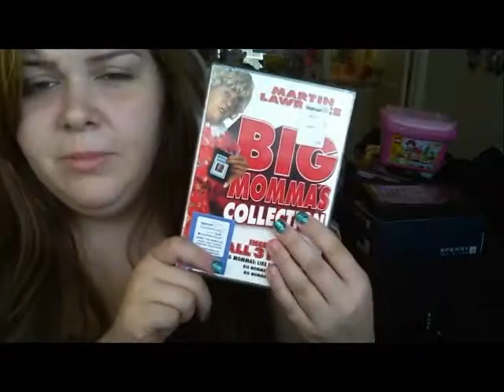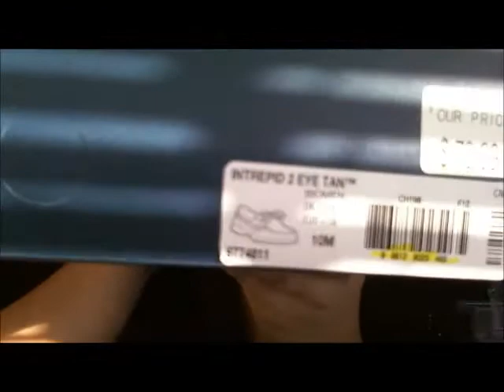CHRISTMAS HAUL 2012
no this isnt braging or w.e i just love doing this vids post a video reponse of ur christmas haul?